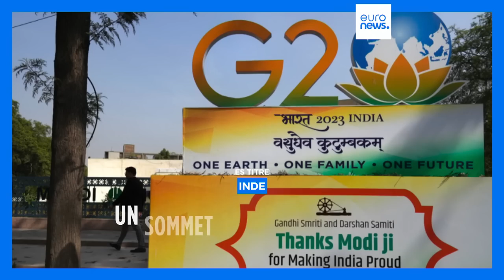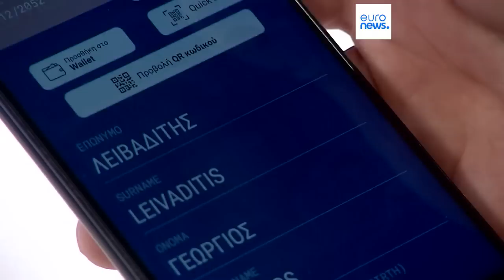L’info du jour | 2 mars - Matin